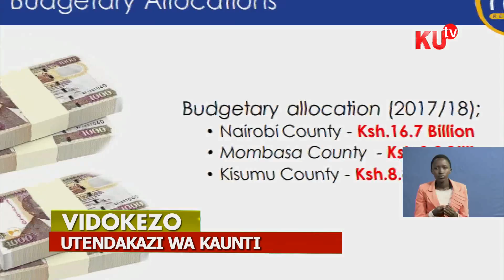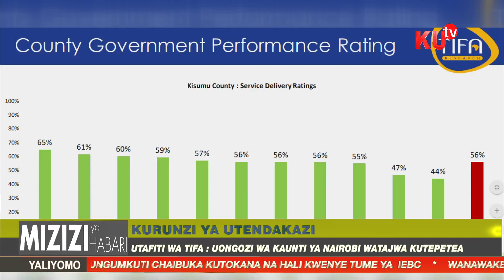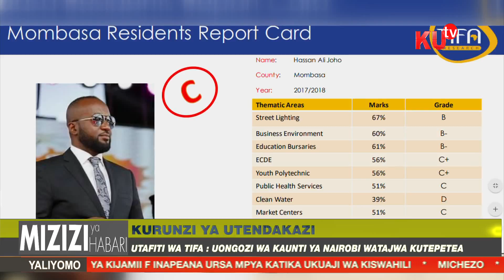MIZIZI YA HABARI 15TH MAY 2018 NA OKELLO KEVIN SEHEMU YA 1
KISUMU YAORODHESHWA YA 1, MOMBASA YA 2, NAIROBI YA TATU/MWISHO KATIKA UTENDAKAZI (RIPOTI YA TIFA)